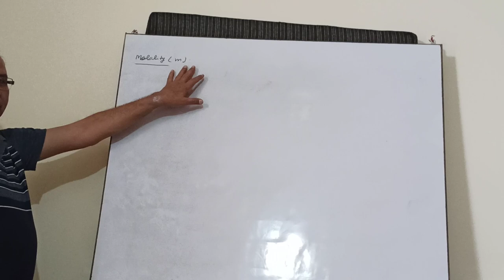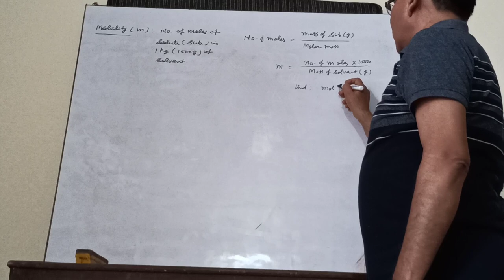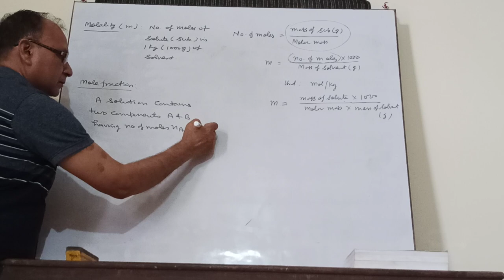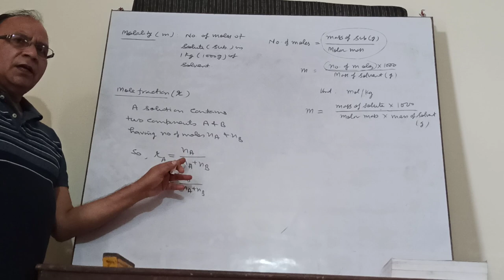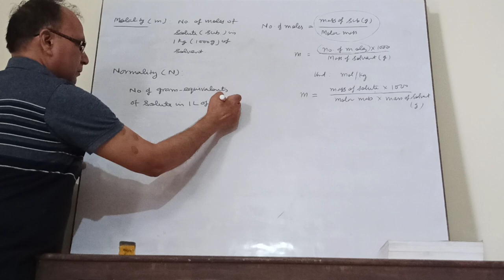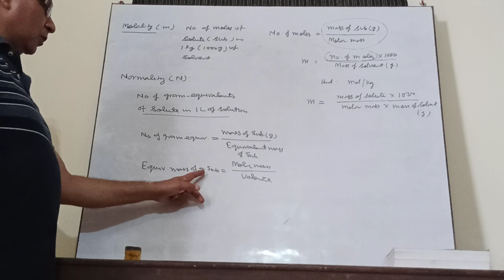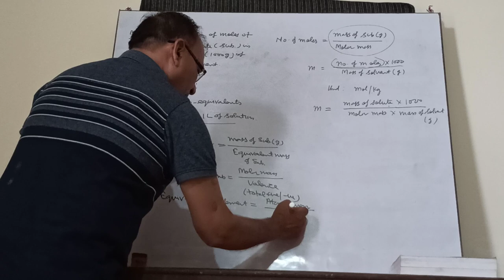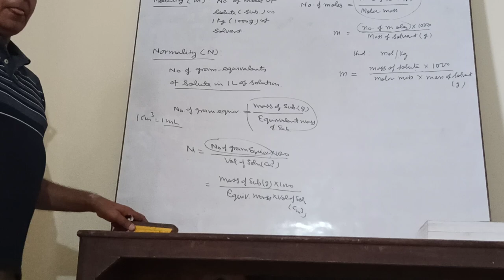Molality, normality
Dr. Anil Kumar paul